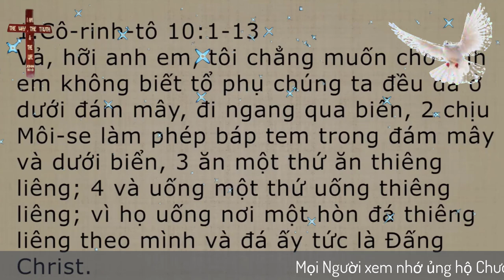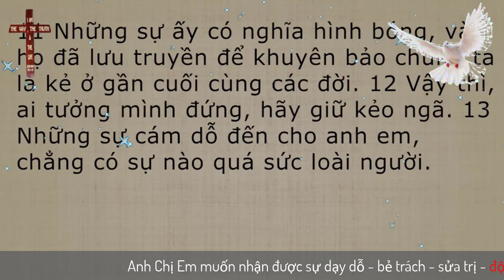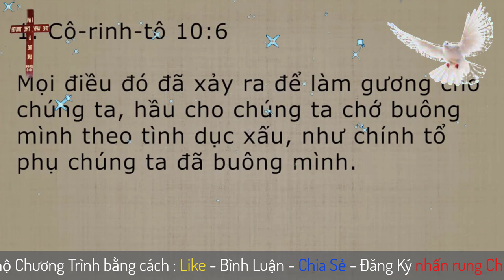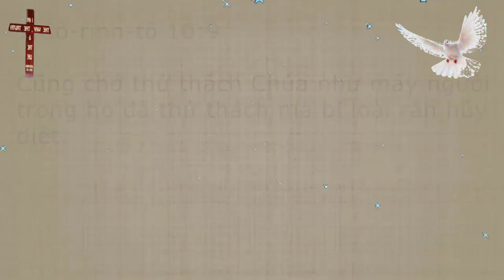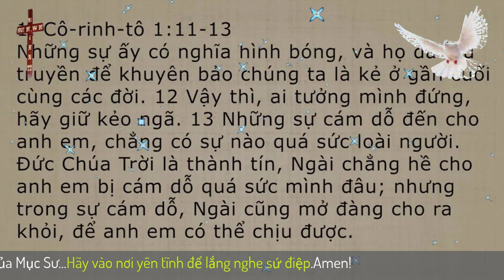Mục Sư Trần Mạnh Hùng | vượt cản trở tiến đến thành công | Hội Thánh Berlin